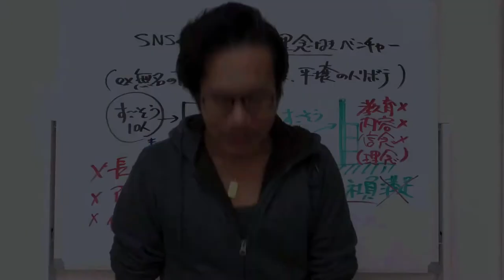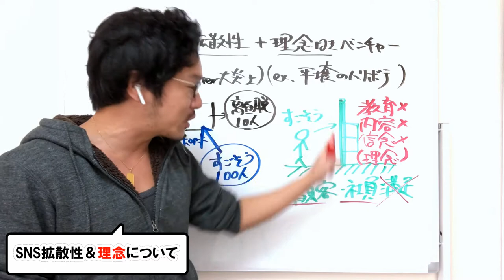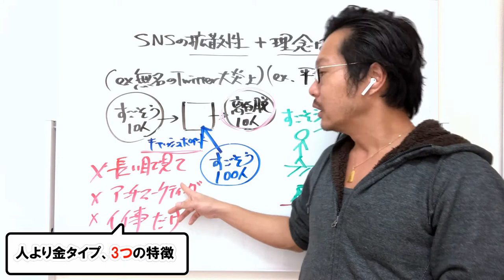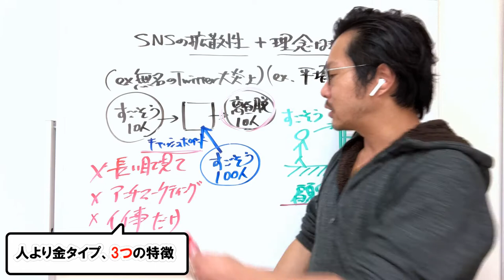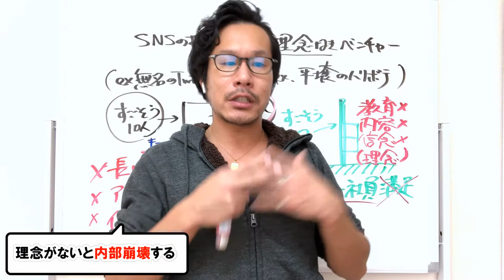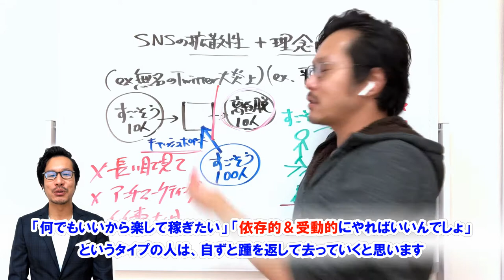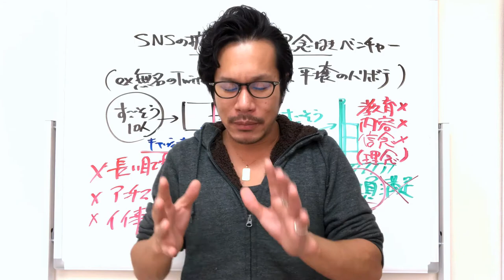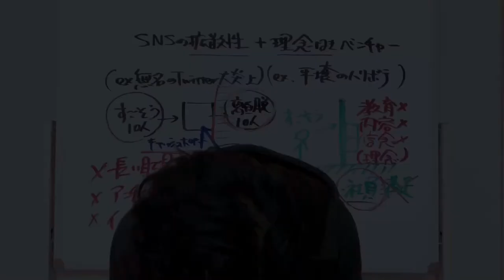【ネットビジネス】9年目の物販講師が考える「堅実じゃない情報発信」って？なぜ「嘘つきで自己中」が多いのか？以前は疑問でした【講師歴は17年】